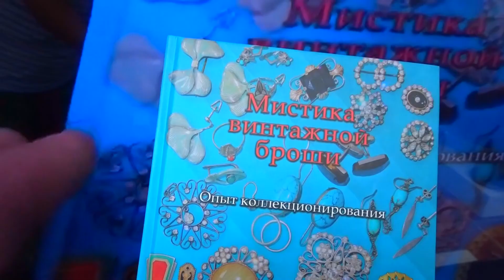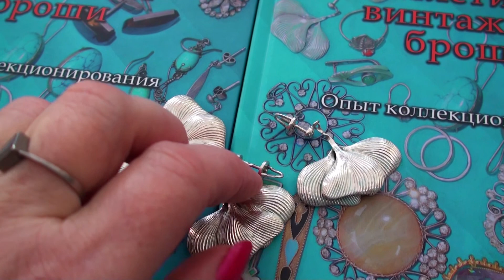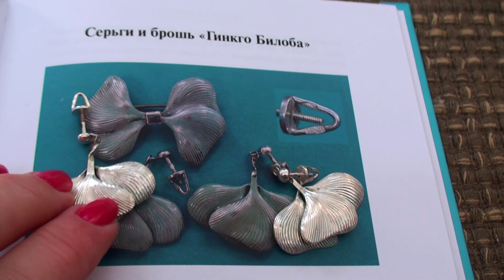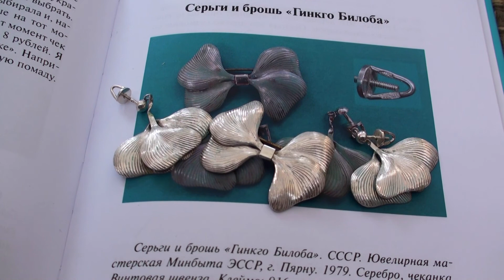Суаргом, 1986. Мистика винтажной броши. Книга, часть 10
Мистика винтажной броши - это мой альбом, который является путеводителем по моей частной коллекции винтажных украшений и безделушек.